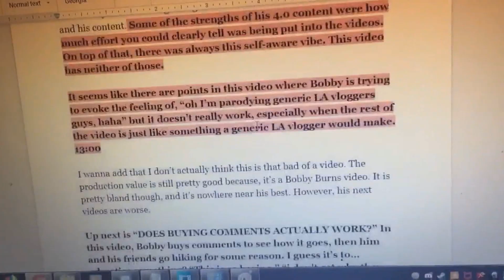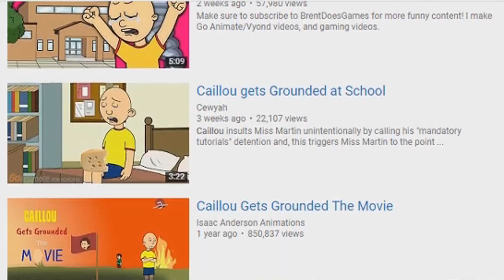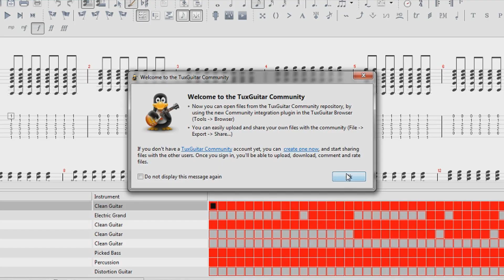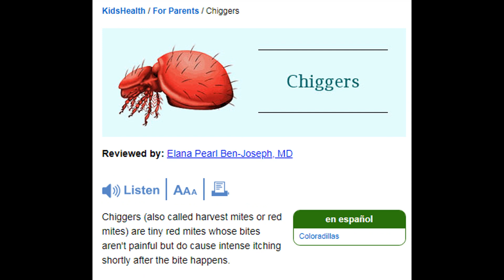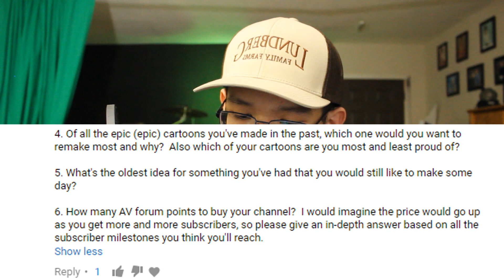EXPOSING CHRISTOPHER TOM | The Ultimate Q&A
I think it's time we expose this guy for who he really is